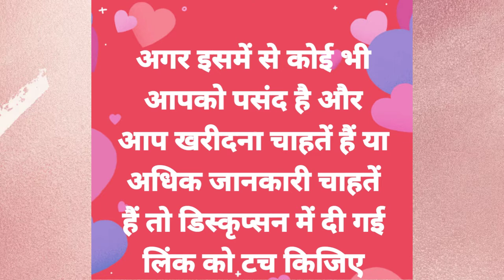Floral Printed Linen Sarees With Blouse Piece // Art Silk Diamond Work Sarees with Contrast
slide#1

Floral Printed Linen Sarees  With Blouse Piece

*Fabric*: Linen

*Type*: Saree with Blouse piece

*Style*: Printed

*Design Type*: Bollywood

*Saree Length*: 5.5 (in metres)

*Blouse Length*: 0.8 (in metres)

slide#2

Art Silk Diamond Work Sarees with Contrast piping

Art Silk Diamond Work Sarees with Contrast piping and Blouse piece

*Fabric*: Art Silk

*Style*: Embellished

*Design Type*: Bollywood

if you want to buy any of them please click on the link given above